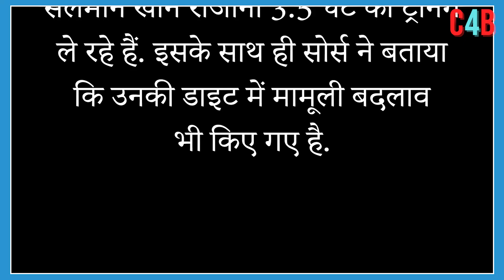Salman Khans Intense 3.5-Hour Daily Training for Karan Johars The Bull, Details Out.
The Bull: Salman Khan Undergoes Intense Training, Changes Diet For Role Of Paramilitary Officer In Karan Johar